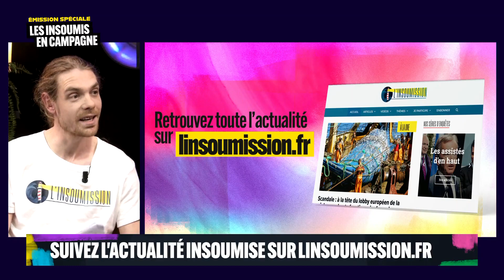Découvrez les 5 séries de L'insoumission.fr !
_ Les assistés d'en haut
_ Les 89 députés RN
_ Les éditorialistes de plateaux
_ Les portraits des nôtres
_ Désintox économique

Nous recrutons des rédacteurs bénévoles. Rejoignez-nous pour mener la bataille culturelle ! 🔥✊

Par Ulysse Kummer